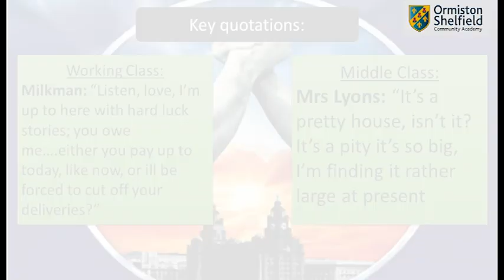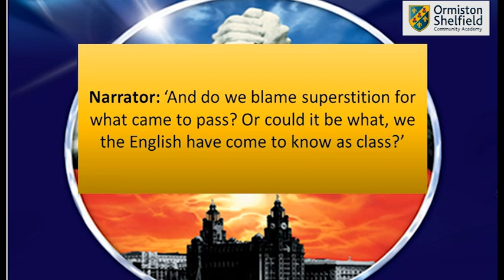Blood Brother - Class